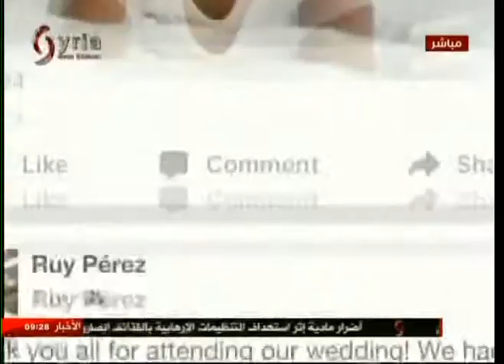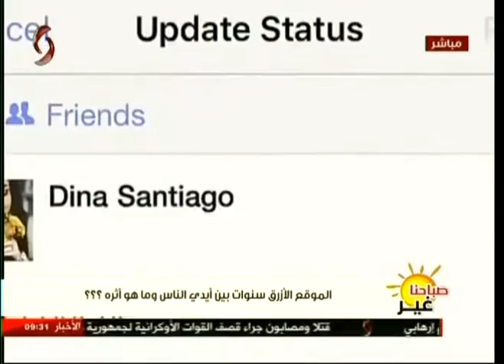صباحنا غير | الموقع الأزرق سنوات بين أيدي الناس وما هو أثره؟؟؟